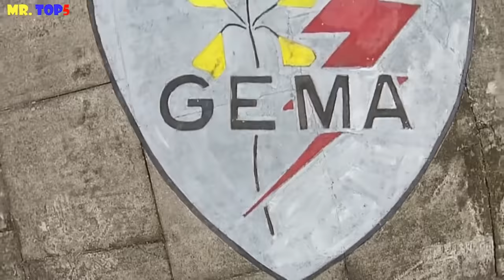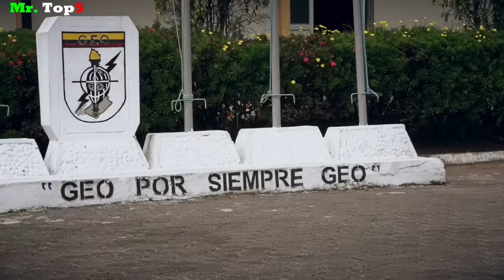Top 10 Fuerzas Especiales màs Letales de ECUADOR - 2024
Conoce a las Mejores Unidades de Fuerzas Especiales de Ecuador.
Un paìs pequeño pero con unas fuerzas especiales muy bien entrenadas.